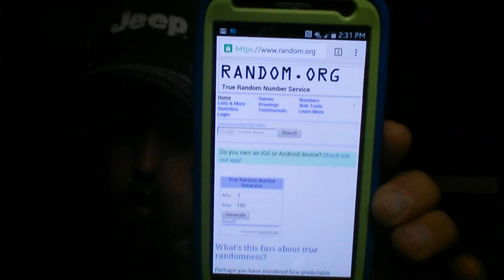Instagram beard oil & baccy giveaway!